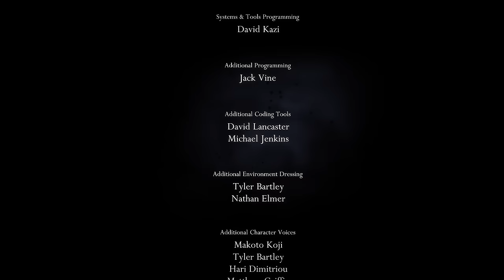Why Hollow Knight Is One Of The Best Games Ever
Hollow Knight retrospective.